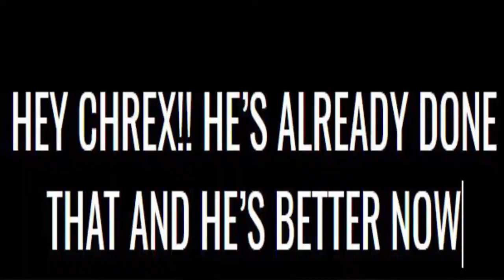FouseyTube NEEDS TO STOP!!!!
Soft Boxes
Unboxing Table